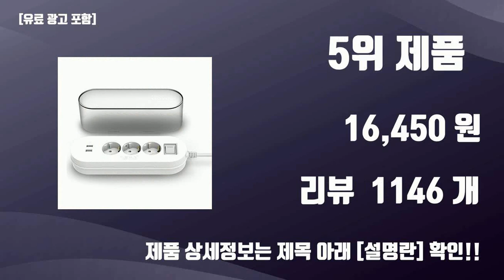멀티탭커버 TOP10 가성비템 강력추천!!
오늘 담아보는 핫템 멀티탭커버 TOP10 가성비템 강력추천!!

1위.  구디푸디 모던 템바보드 멀티탭 콘센트 전선 정리함 대, 밀크티(중), 1개  [8,500원]

2위.  홈인더스트리 콘센트 안전마개, 12개입  [6,240원]

3위.  더자카 베스트심플 전선정리함 화이트 M, 2개  [6,620원]

4위.  핌핀 콘센트 멀티탭 안전커버, 20개  [4,400원]

5위.  네모탭 네모 플러스 박스 멀티탭 2포트 3구 SY-NA3 USB, 1.5m, 1개  [16,450원]

6위.  코멧 멀티탭 케이블 정리함, 화이트, 1개  [8,990원]

7위.  데코토닉 팝핑캔디 케이블커버, 화이트  [8,870원]

8위.  전기 멀티탭 방수 방진 케이스 캡슐 대형 IP44 seu-wf02, 1개  [11,920원]

9위.  데코토닉 팝핑캔디 케이블커버, 바이올렛  [10,000원]

10위.  네이쳐리빙 데이지가든 라탄 멀티탭 정리함, 1개  [13,200원]